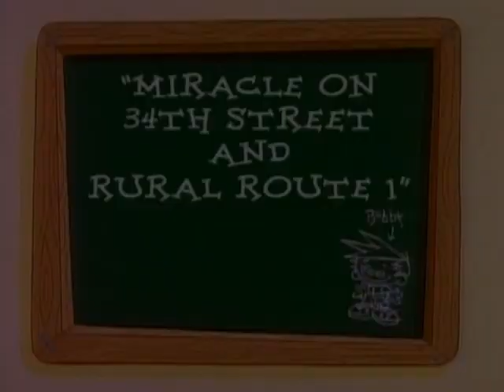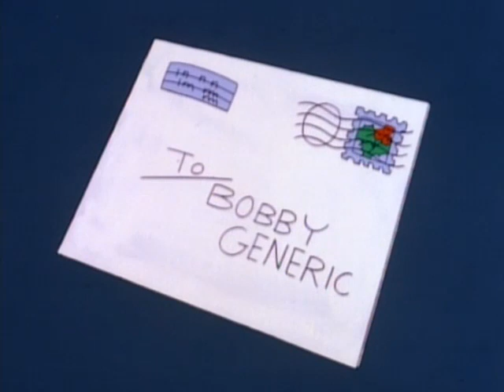Miracle on 34th St & Rural Route 1 - Bobby's World - Full Episode #605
Much comedy in this new classic kids animated cartoon series. In this full TV episode Bobby learns the meaning of Christmas.

Animated cartoons? Full episodes of your favorite cartoon series featuring your favorite characters? They're right here at Kabillion! Free for all, and all for fun!